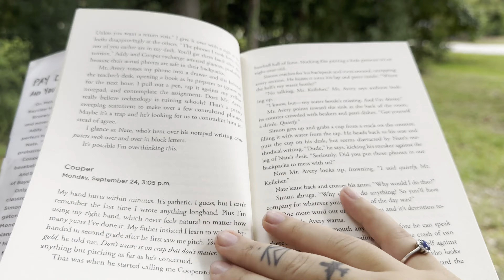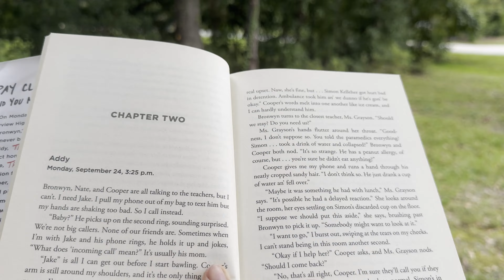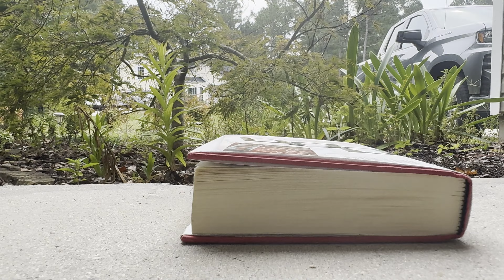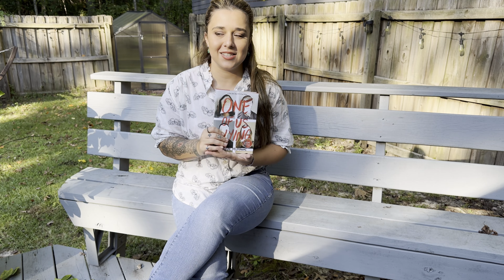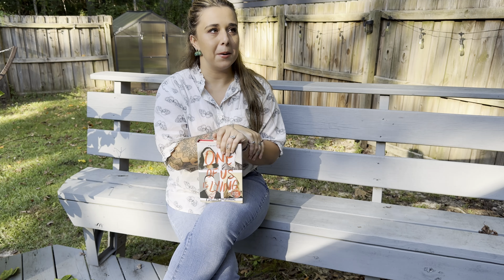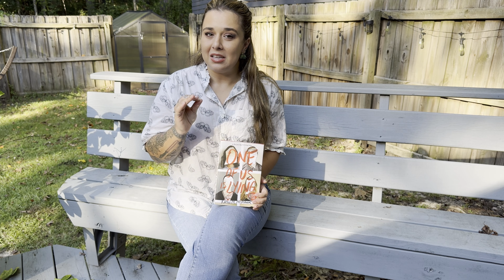Wrapped TBR Episode 3 | One of Us is Lying Reading & Review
Episode 3 - Wrapped TBR Challenge
In this episode I read One of Us is Lying and give you my thoughts.
I was so impressed by this one and could NOT believe what I was reading!